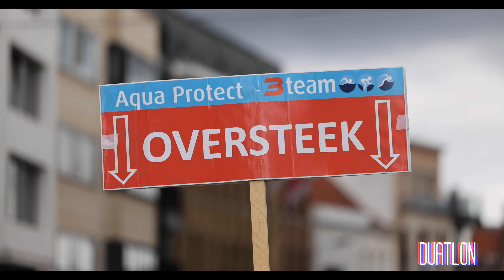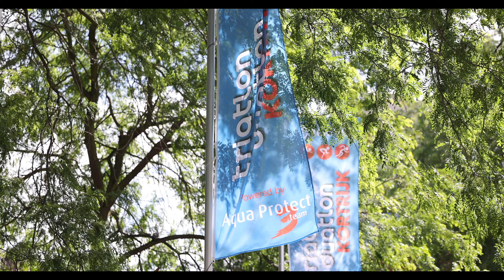Duatlon & Triatlon 2024 (Official aftermovie)